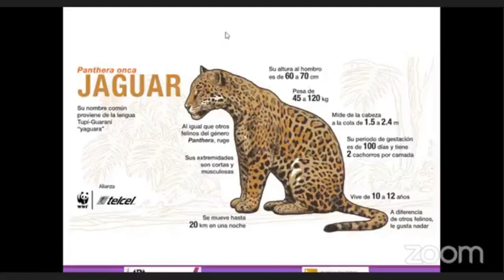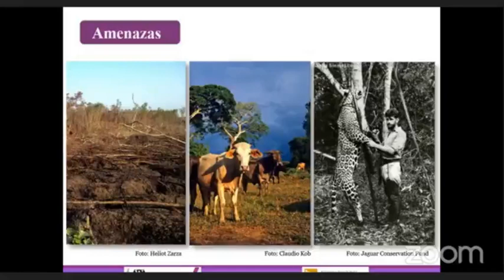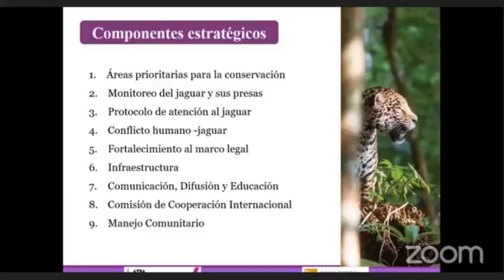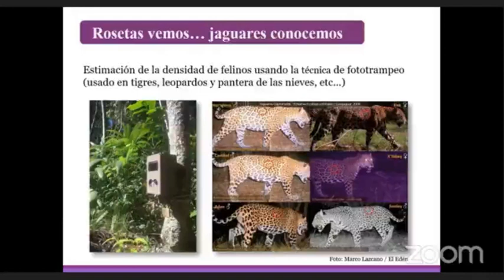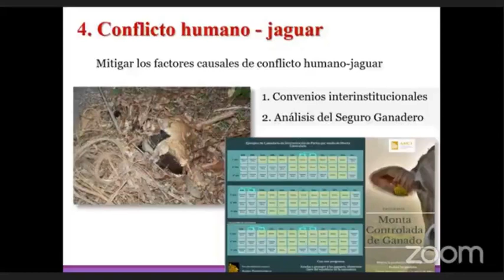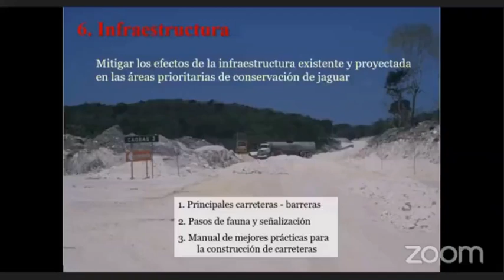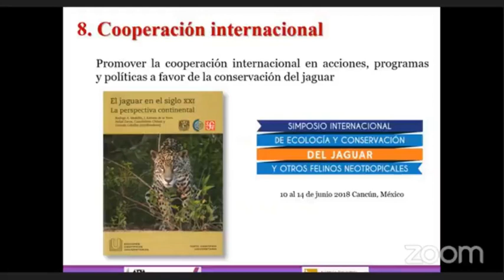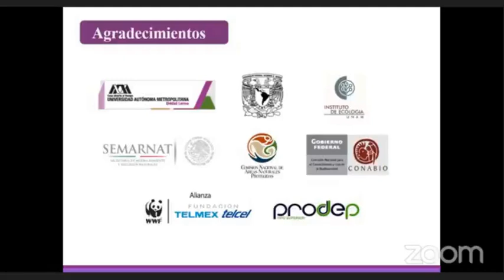El jaguar antes venerado hoy en peligro de extinción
De la Metro en el Metro a la Metro en la Red:
Presenta: Dr. Heliot Zarza Villanueva

16 febrero 2021